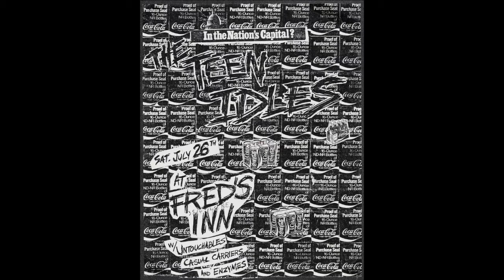Enzymes - Spanish Food Tape (1979/80?)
Early D.C. punk, compiled from Rollins' radio shows over the years. Featuring David Byers (later of DC Necros / HR's underrated It's About Luv LP / a bunch of others), Chris Haskett (Rollins Band), and Gary Gabriel.

0:00 - White Boys
2:23 - Hyattsville
6:43 - New Girls
8:52 - Speedwash